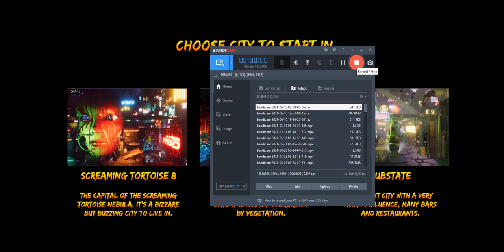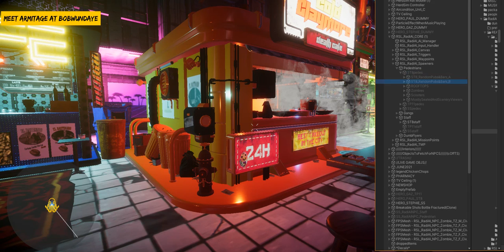Genocide Dolphins 1.5.1 TOKYO GAME SHOW DEMO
From watching I saw NPCs are not animating properly! They usually do, idle guys should be singing and dancing literayll!! why do demos go so wrong?